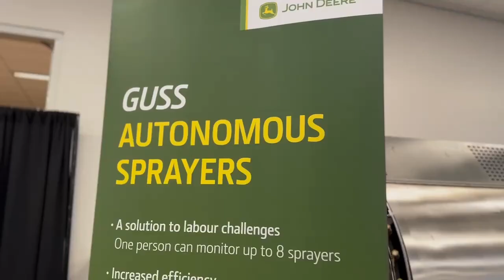John Deere: Our commitment to high value crop and working hand in hand with GUSS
The future of high value crop spraying technology has been showcased by John Deere with the unveiling of the semi-autonomous GUSS sprayer at Hort Connections in Adelaide.

For more information on John Deere working hand-in-hand with GUSS and commitment to high value crop sector please visit: